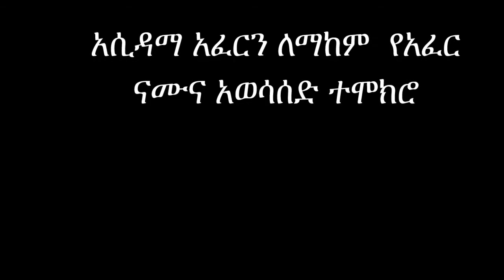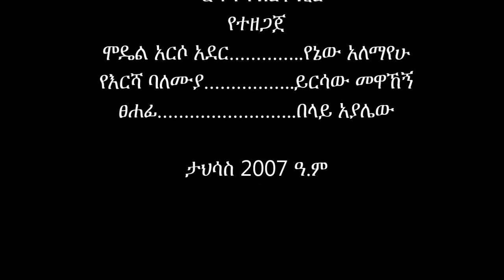Soil Sampling_ Gozamen